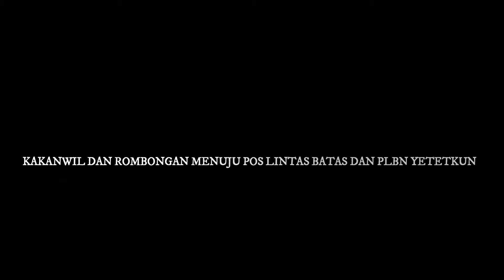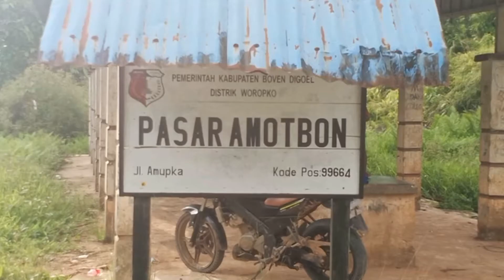KAKANWIL PENINJAUAN POS LINTAS BATAS DAN PLBN YETETKUN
KAKANWIL TINJAU POS LINTAS BATAS MAROPKOM, MINDIPTANA & PLBN YETETKUN DI DISTRIK NINATI